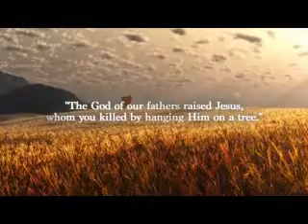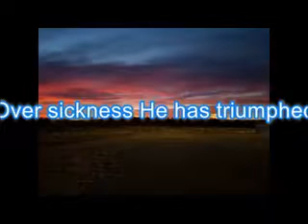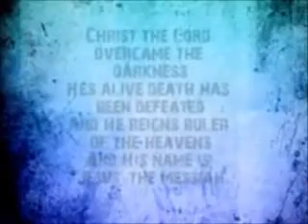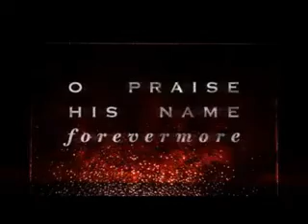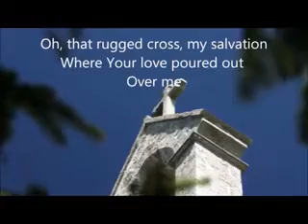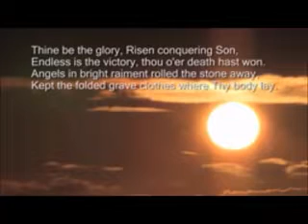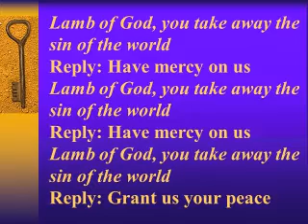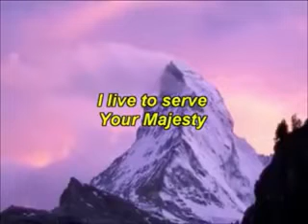12 April 2020 Main Easter Service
Join us for this celebration of the resurrection of Jesus around the word and at the table together.